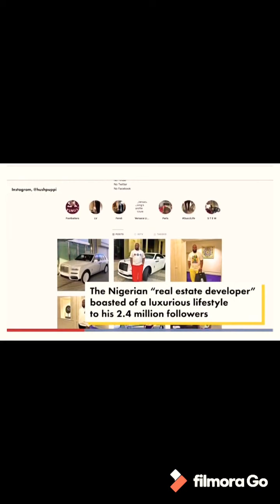ivoirien# Réactions vidéos/gossip/affairage/ kongossa